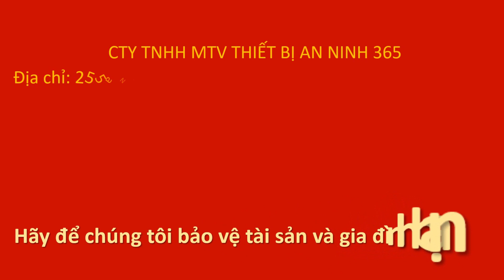Chất lượng hình ảnh camera IMOU T22AP & T26EP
Video so sánh hình ảnh camera 2 dòng mới của camera IMOU là T22AP và T26EP
CÔNG TY TNHH MTV THIẾT BỊ AN NINH 365
ĐC: 255A Nguyễn Sinh Sắc, khóm 2, phường 2, TP Sa Đéc, Đồng Tháp
Chuyên phân phối, lắp đặt:
  * Hệ thống camera giám sát thương hiệu HIKVISION, DAHUA, TIANDY, UNV
  * Hệ thống báo trộm thông minh, hệ thống báo cháy KARRASSN, GSK
  * Hệ thống đèn NLMT của LION, JIDIAN, MAJOR WOLF
  * Thiết bị định vị của PROTRACK365, VIETTEL MOTOR
HÃY ĐỂ CHÚNG TÔI BẢO VỆ TÀI SẢN VÀ GIA ĐÌNH BẠN